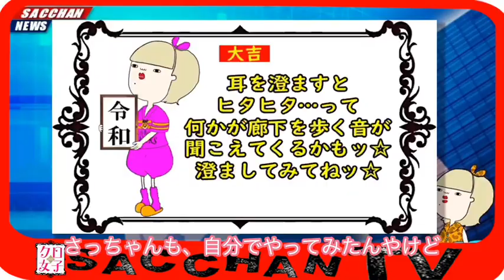【公式】「クロ女子白書」5/6(水)深夜1時04分放送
クロ～いお悩みをぶっちゃけて、心はスッキリ真っ白に!
パンクブーブー黒瀬純&ナジャ・グランディーバが「悩める福岡女子を応援する」をコンセプトにお送りする、福岡発のぶっちゃけ女子会バラエティです。
福岡女子がセキララに思いを語ることで、女性視聴者には「わかる!!!」と共感を、男性視聴者には普段見ることができない女子会のリアルな光景をお届け!「そこまで言っちゃう!?」という衝撃告白の連続、どうぞお楽しみください♪

出演者
黒瀬純
ナジャ・グランディーバ

「クロ女子白書」 毎週水曜 深夜0時54分から放送中！

Huluでも絶賛配信中！

クロ女子白書では女子会に参加してくれる20歳以上の女性を募集しております。
参加してみたい方はHPより、ご応募ください。